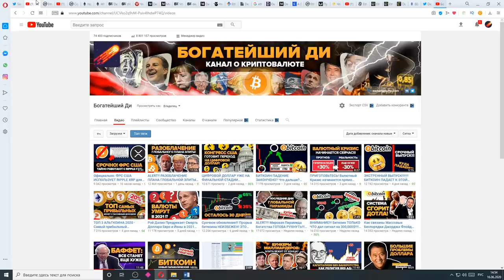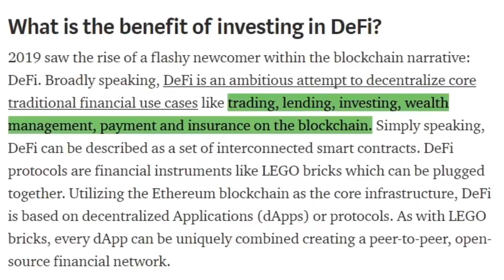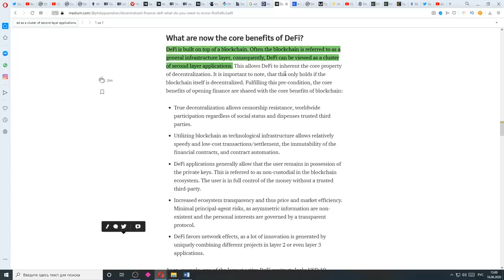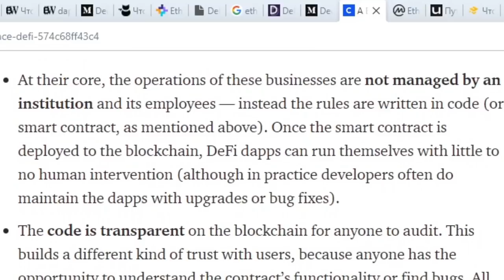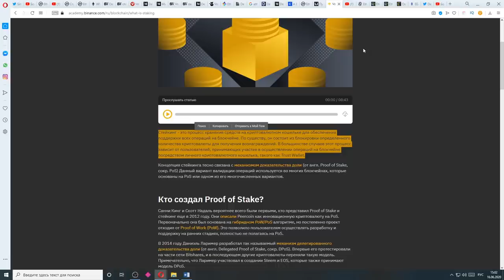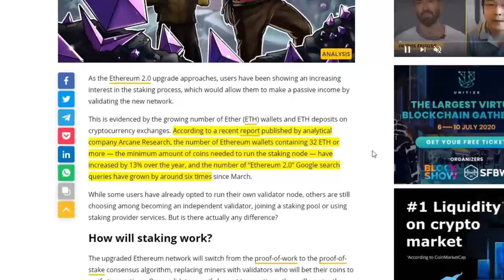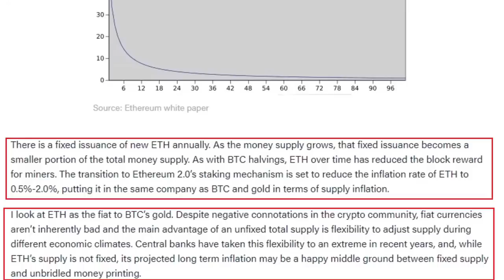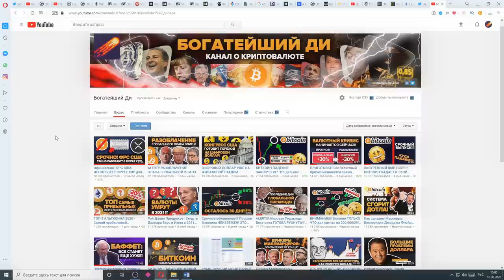Эфириум СДЕЛАЕТ Тебя Миллионером в 2020 (Топ монета для Богатства!)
00:00 Эфириум за 9000 долларов
00:17 Начало, благодарность, досмотри видео до конца
00:40 Может ли молния ударить дважды в одно место?
01:18 Что такое Defi (децентрализованные финансы)
01:47 Индустрии, вовлеченные в Defi
02:05 Что такое Dapps и смартконтракты (децентрализованные приложения)
03:06 Распределение Dapps по разным блокчейнам (Ethereum, Eos, Bitcoin)
03:39 Индикатор роста Эфириума и Defi
03:57 Топ 3 альткоина Defi на блокчейне Эфира
04:10 Плюсы Defi
05:02 Разница с банками и Уолл-стрит
06:24 Что еще повлияет на рост Эфириума?
06:47 Пассивный доход скоро!
07:05 Почему Эфир станет дефицитным?
07:38 Когда запустят Ethereum 2.0?
08:28 Резкий рост кошельков Эфира и популярность запроса Эфириум 2.0 в гугл трендах
08:44 Что нужно для стейкинга Эфира? Доходность.
09:07 Эфириум станет функциональным средством сбережения
09:51 Сравнения Эфира и фиатных денег
10:29 Ethereum Alliance и партнеры
11:20 Эфириум инвестиция десятилетия после Биткоина, но выше Netflix
11:42 Вопросы к вам
11:53 Аутро